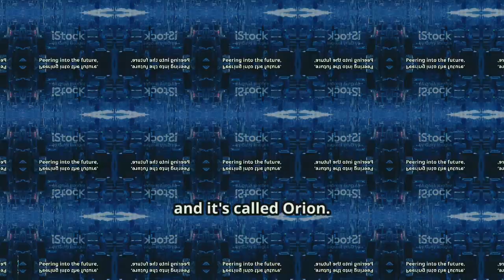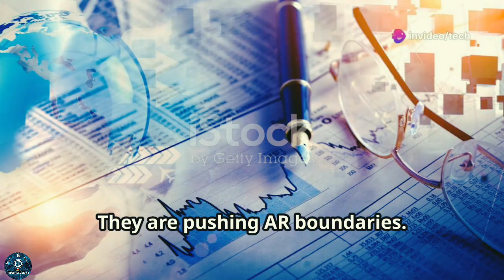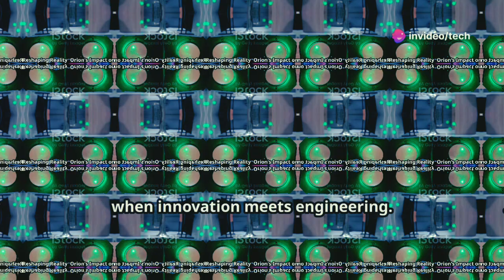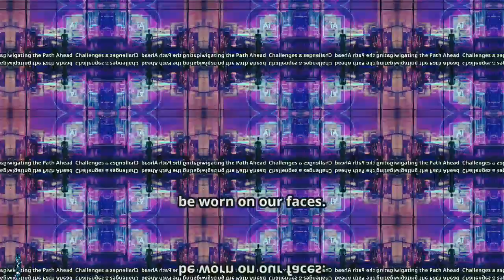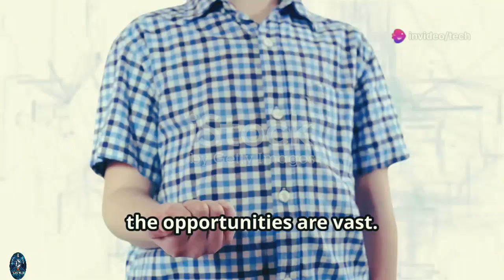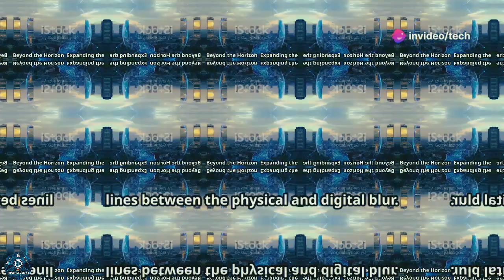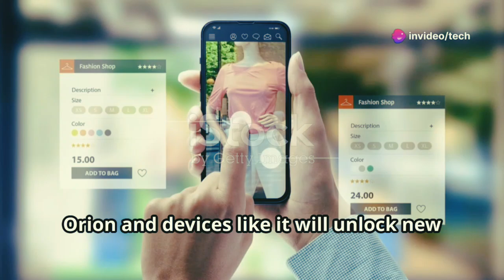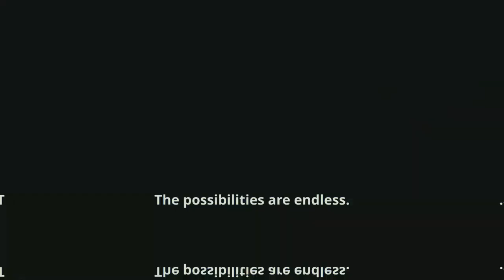Meta's AR Glasses Unveiled! Nvidia's CEO Joins The Future of Tech!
Title: Meta's Groundbreaking Neural AR Glasses Unveiled! Nvidia's CEO Joins the Future of Tech!

Meta's highly anticipated Orion AR Glasses are here! Promising to blend digital and physical worlds, Orion is set to revolutionize augmented reality technology. Featuring holographic displays, advanced hand tracking, and a neural interface for thought-based control, these glasses are perfect for gaming, education, healthcare, and beyond. Nvidia CEO Jensen Huang supports Orion as a critical step towards the metaverse, making it the primary interface of the future. With its lightweight design, durable materials, and custom silicon chip, Orion offers comfort and practicality for all-day use. Discover how Orion could replace smartphones and laptops, reshaping our tech landscape.

- meta ai
- nvidia vs meta
- meta ai nvidia
- meta vs nvidia
- nvidia meta ai
- nvidia stock future
- nvidia prediction
- nvidia predictions
- nvidia ceo and meta ceo
- meta stock
- meta stock analysis
- meta stock prediction
- meta ai stock
- meta quest 3
- meta quest 3s
- meta ai future
- meta stock predictions
- meta stock analysis today
- meta stock news
- meta quests
- meta futures
- nasdaq meta
- Meta update news
- meta ai update
- tech stocks
- US stocks
- mark Zuckerberg meta ai
- meta CEO